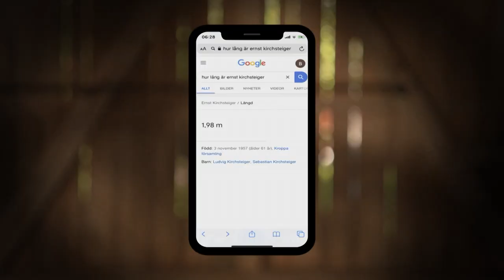Hur man googlar | Seniorsurfarskolan | Internetkunskap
Kattis Ahlström berättar om vad ”googla” är för någonting. Och ger tips på hur du kan söka information på Internet.

I Seniorsurfarskolan från UR går Kattis Ahlström, tillsammans med Claes Malmberg, Marianne Mörck, Björn Hellberg och Ewa Fröling, igenom olika tjänster och tipsar om vad du ska tänka på.

⭐️️ LÄR DIG ÄNNU MER  PÅ INTERNETKUNSKAP
På Internetkunskap hittar du filmer och artiklar där du kan fördjupa dig i ämnen som epost, säker surfning och mobiltelefoner.

Tänk på att Google visar olika resultat beroende på vem du är – var källkritisk, och lär dig mer här: